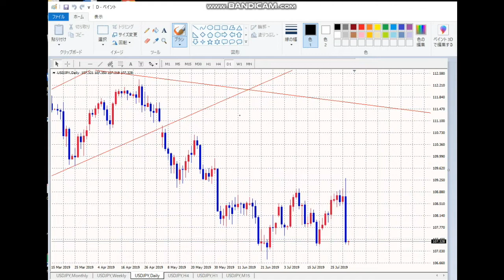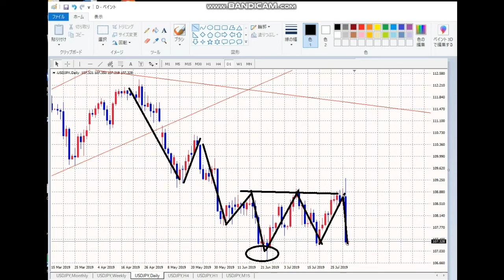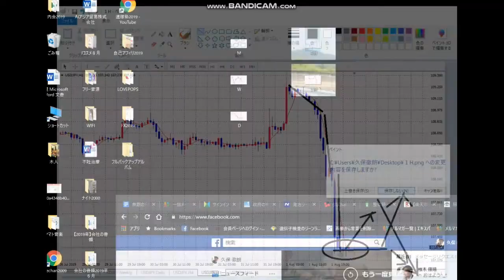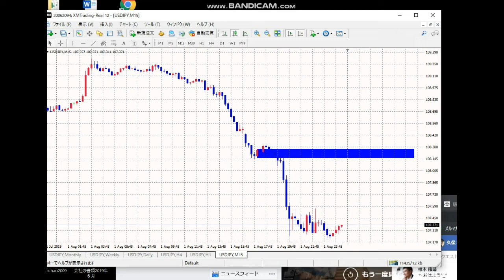【毎日FX】月が変わって暴落の・・・